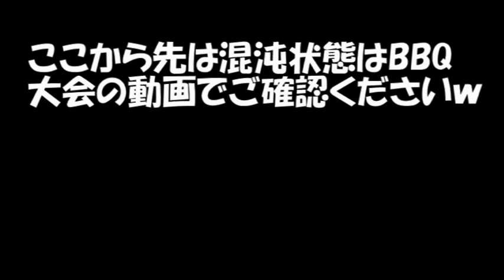【二年前の秘蔵映像あり】スイカを割らせず海に落とすドッキリ 090話【混沌の始まり】